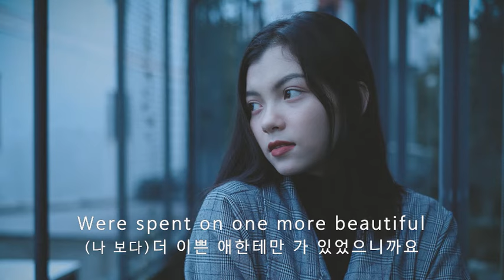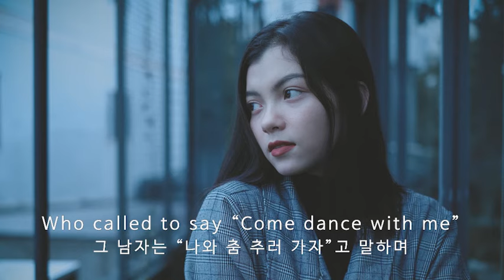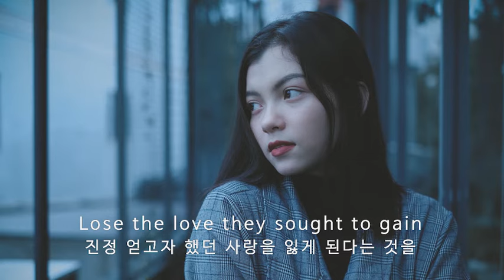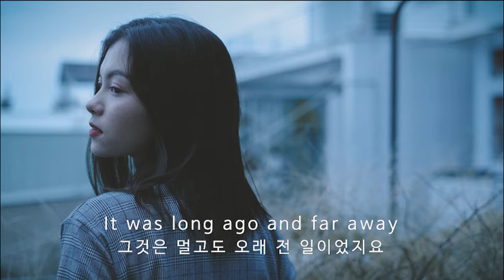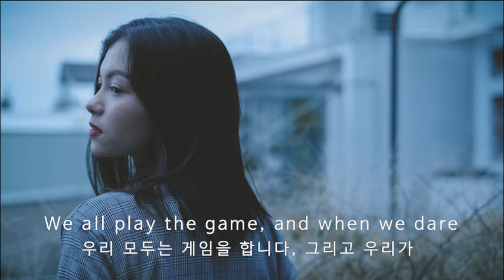Janis Ian - At Seventeen (with lyrics/한글)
Janis Ian ((April 7, 1951 ~ ) is an American singer-songwriter

At Seventeen

I learned the truth at seventeen
That love was meant for beauty queens
And high school girls with clear skinned smiles
Who married young and then retired
The valentines I never knew
The Friday night charades of youth
Were spent on one more beautiful
At seventeen I learned the truth

And those of us with ravaged faces
Lacking in the social graces
Desperately remained at home
Inventing lovers on the phone
Who called to say "Come dance with me"
And murmured vague obscenities
It isn't all it seems
At seventeen

A brown eyed girl in hand-me-downs
Whose name I never could pronounce
Said, "Pity, please, the ones who serve
They only get what they deserve"
And the rich relationed hometown queen
Marries into what she needs
With a guarantee of company
And haven for the elderly

Remember those who win the game
Lose the love they sought to gain
In debentures of quality
And dubious integrity
Their small-town eyes will gape at you
In dull surprise when payment due
Exceeds accounts received
At seventeen

To those of us who knew the pain
Of valentines that never came
And those whose names were never called
When choosing sides for basketball
It was long ago and far away
The world was younger than today
When dreams were all they gave for free
To ugly duckling girls like me

We all play the game, and when we dare
To cheat ourselves at solitaire
Repenting other lives unknown
They call and say, "Come dance with me"
And murmur vague obscenities
At ugly girls like me
At seventeen